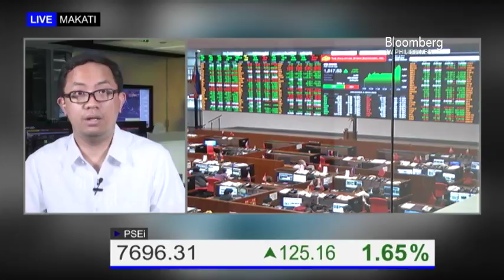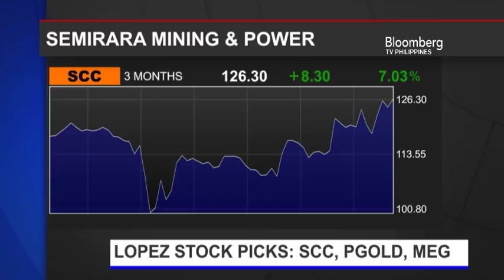IN THE LOOP | INTERVIEW WITH MIGUEL LOPEZ